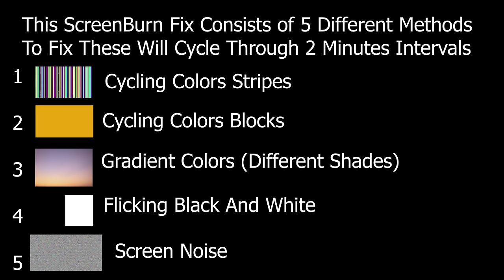Screen Burn Fix stuck pixel any oled and amoled screen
RUN IN FULL BRIGHTNESS
LET IT RUN FOR A FEW HOURS

SCREENBURN FIX
VIDEO COMPATIBLE WITH
OLED TV
AMOLED
QLED SCREENS
LCD
LED
MOBILE PHONES
pixel refresher refresh
image retention
dead pixel
screen test
stuck picture
Tiktok screen burn fix
Tiktok image stuck
Image retention